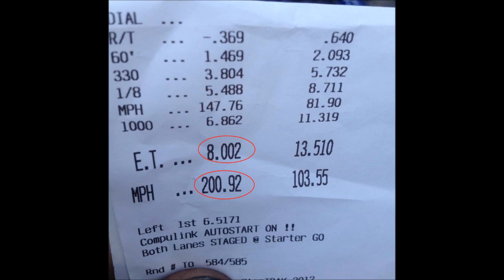Speed Factory 8.0sec p@ss 200.92mph Honda Day 2014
SpeedFactory Tuning & Fabrication ''Outlaw'' civic 1500hp 8.0sec-200.92mph/323.35km pass.Honda Day at Atco Raceway New Jersey.